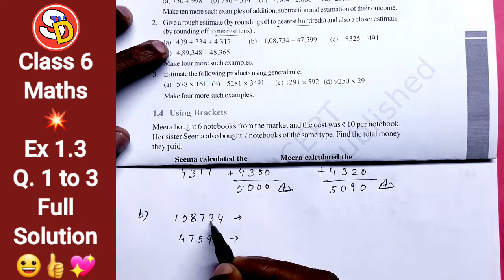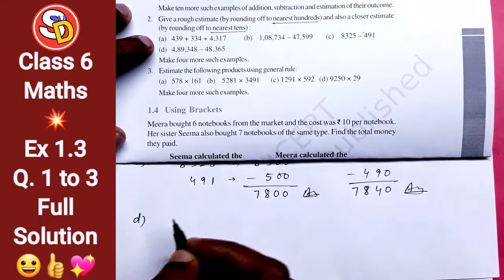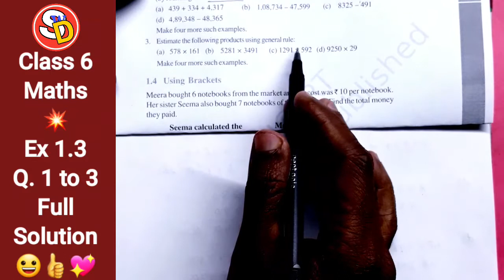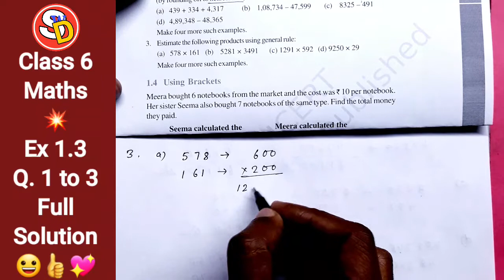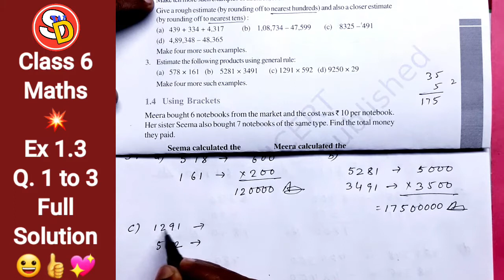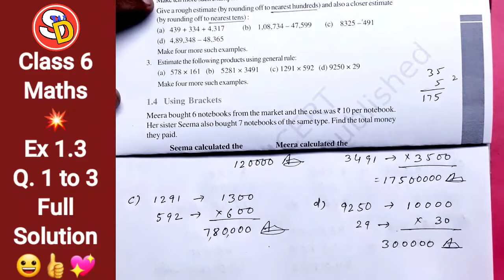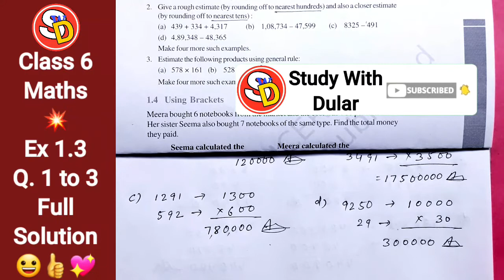Ex 1.3 Full Solution Ncert Maths 6 Ch 1 Sarswati Shishu Vidya Mandir सरस्वती शिशु विद्या मंदिर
नमस्कार
बच्चों इस विडियो में Class 6 Ncert Maths Ch 1 Ex 1.3 को Solve किया गया है। आप सभी इस विडियो को ध्यान पूर्वक देखकर समझें और उसे Revise करें।